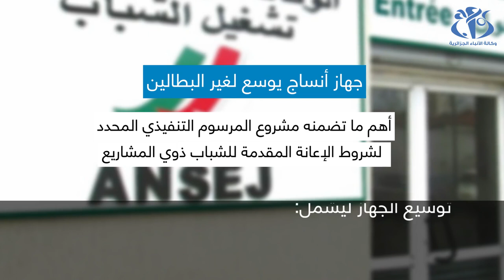جهاز أنساج يوسع لغير البطالين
الجزائر (وأج) -  استمعت الحكومة لدى اجتماعها برئاسة الوزير الأول, عبد العزيز جراد, إلى عرض يتعلق بمشروع مرسوم تنفيذي محدد لشروط الإعانة المقدمة للشباب ذوي ال مشاريع و مستواها, بشكل يوسع هذا الجهاز, الموجه أساسا الى البطالين, ليشمل الطلبة و بعض الفئات من العاملين.